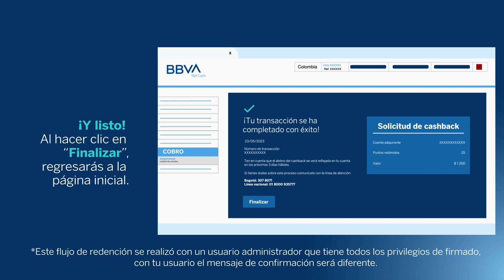¿Cómo redimir tus Puntos BBVA desde Net Cash?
Sigue los pasos del siguiente video tutorial para que conozcas cómo redimir los Puntos BBVA de tu negocio y los empieces a disfrutar en lo que más necesites.